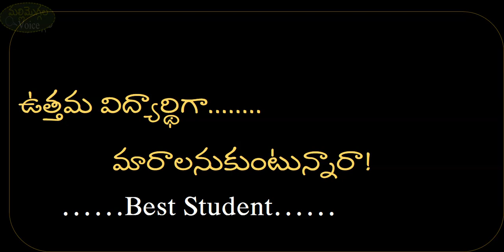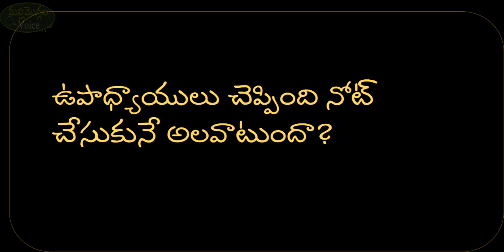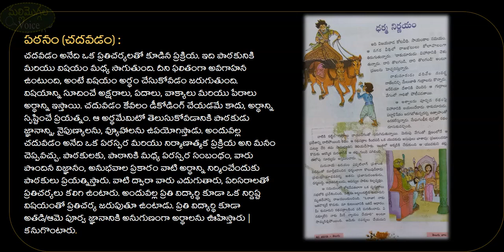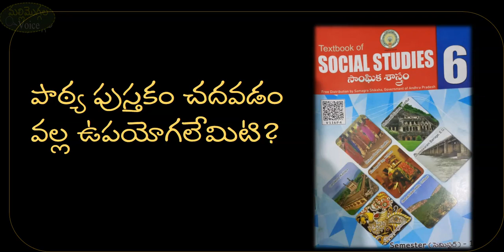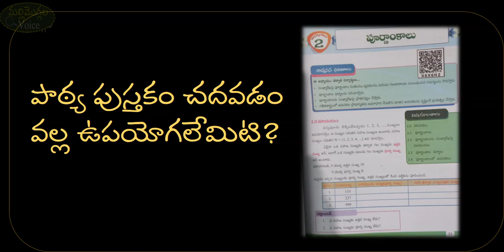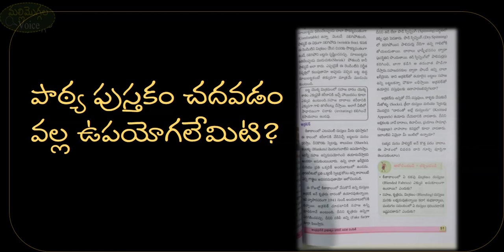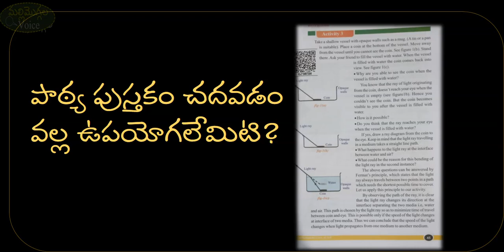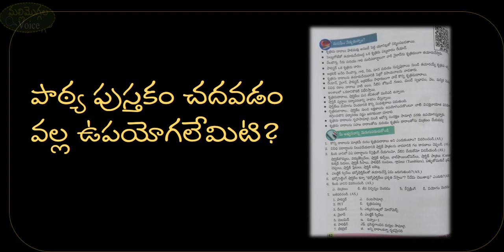Best Reader..Best Student|We Love Reading| చదవంటే మా కిష్టం|ఉత్తమ విద్యార్థిగా తీర్చిదిద్దబడాలంటే..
మిమ్మల్ని ఉత్తమ విద్యార్థిగా తీర్చిదిద్దే పుస్తక పఠనం గురించి వివరించే వీడియో . ముఖ్యంగా టెక్స్ బుక్ రీడింగ్ గురించి విశ్లేషణ,చదవంటే ఇష్టం,చదవంటే మాకిష్టం
how to read text books?
reading tips
best reading qualities